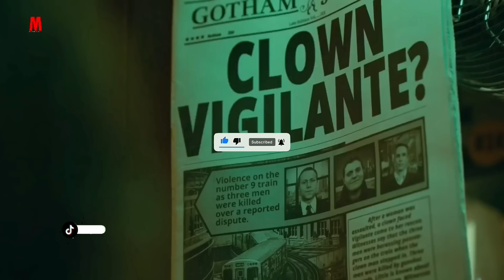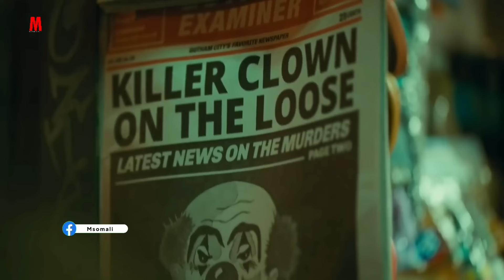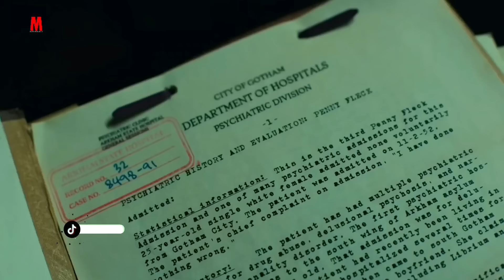Si Uu Caan U Noqdo Wuxuu U Dilay Hooyadii Iyo Aabihii || J O K E R